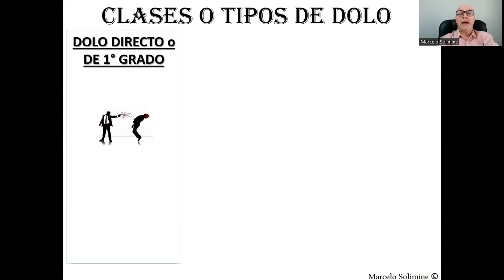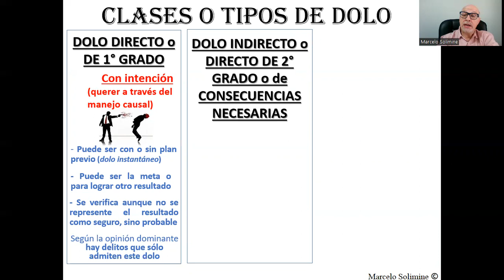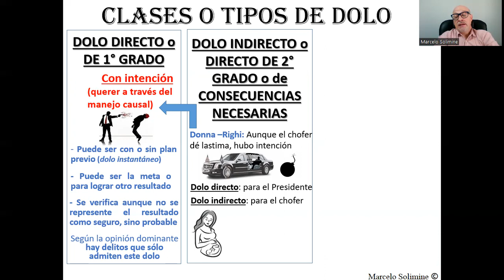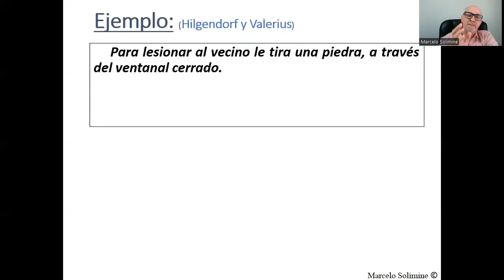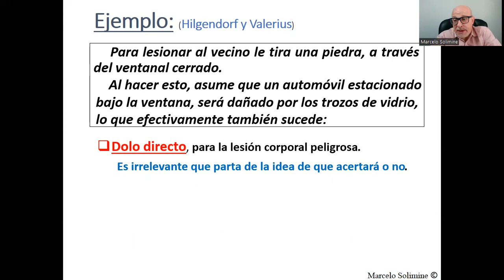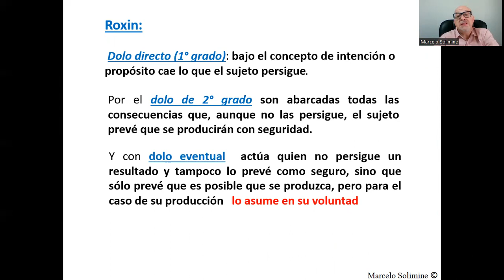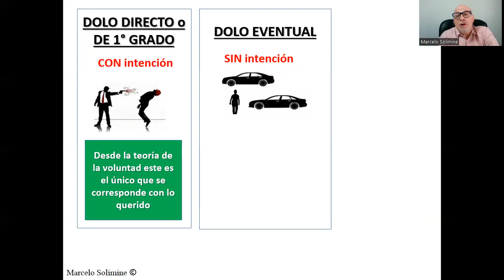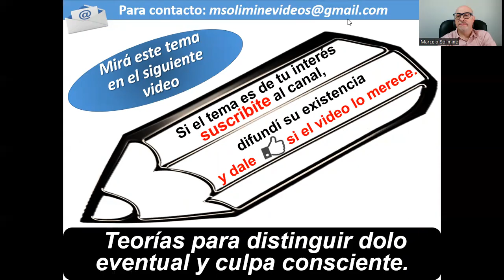V 4. Tipos de dolo:: directo, indirecto y eventual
Analiza los tres tipos de dolos:  1) directo o de 1° grado;  2) indirecto, de 2° grado o de consecuencias necesarias y 3) dolo eventual, con sus características y mediante la utilización de ejemplos.